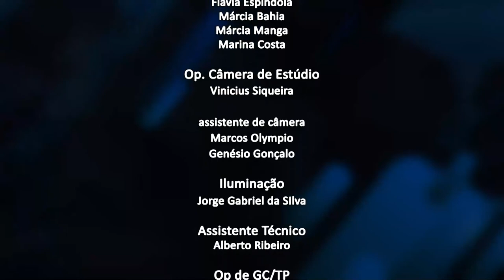Jornal da Alerj - Quinta - 25/08/22